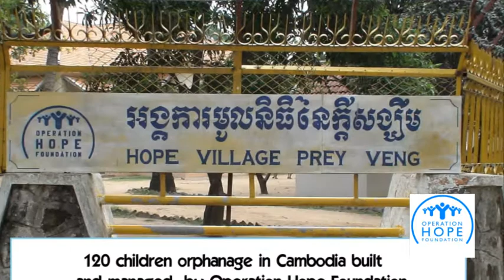Transforming lives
This is what Operation Hope Foundation does in Cambodia and Nepal. We operate our overseas programs directly to ensure proper programs , transparency and accountability. Hope Village Prey Veng  in Cambodia is an 80, 000 sq ft facility  with computer rooms, classrooms, clean dormitories with fans and lights, proper bathrooms and toilets and areas for sports like volleyball, football and badminton.